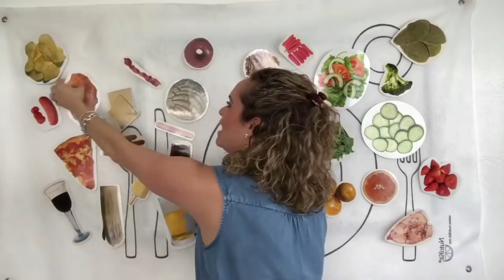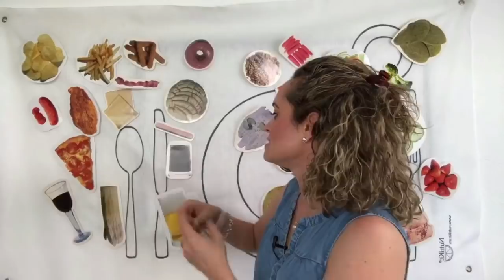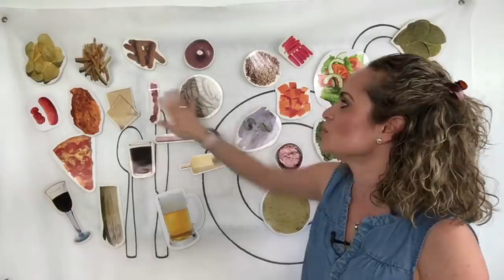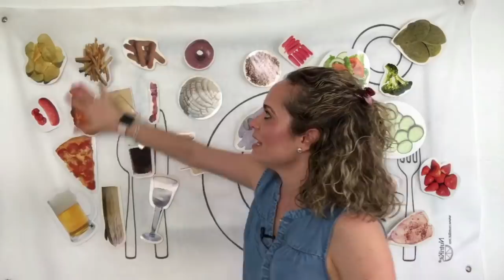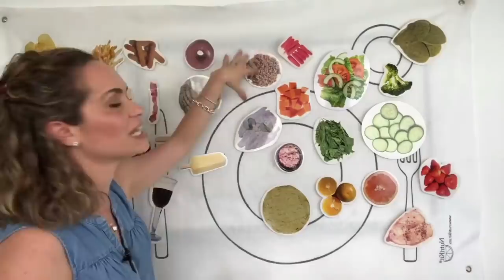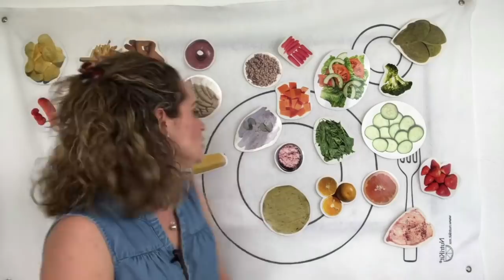Alimentacion Para El Hígado Graso Y Como Evitarlo ‼️🤷🏼‍♀️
Este padecimiento esta creciendo mucho en la población que tiene obesidad, colesterol y triglicéridos elevados. Sin embargo el dia de hoy te digo como puedes revertirlo y como puedes evitar llegar a tener un HÍGADO GRASO.
Si te gustó mi programa te invito a regalarme un like y compartirlo.

🍎 Ya esta a la venta el NutriPrograma CLEAN MOMS. Este esta diseñado para mujeres embarazadas y en la lactancia. Este programa no es un Nutrireto, por lo tanto no tiene mi asesoría, lo van a hacer ustedes solas por medio de los Planes y recetas que les doy. Lo pueden pagar por PayPal desde cualquier parte del mundo o por MERCADO pago con tarjeta de crédito, deposito o transferencia si como en el Oxxo.

🍎Ya esta disponible un nuevo NUTRIPROGRAMA “CAMBIA TUS HÁBITOS Y TU CUERPO EN 21 DIAS” Este te va a ayudar a empezar a hacer el cambio en tus hábitos alimenticios así como reducir de peso y medidas de una manera fácil y deliciosa comiendo alimentos limpios. Mas información y formas de pago aquí ➡️

🍎Ya regresó el Nutriprograma “SUGAR DETOX” 🍰🍬🍭
Este es un Programa de 21 días elaborado especialmente para desintoxicar tu cuerpo de los azúcares y harinas refinados, así como para regular su glucosa en sangre, y reducir peso y medidas!.

🍎 Te gustaría hacer un CLEAN DETOX DE 7 DIAS y limpiar a tu cuerpo de alimentos procesados así como reducir peso y medidas. Toda la información y formas de pago aquí  ➡️

🍎Pueden comprar los productos de LA TIENDITA de ANUTRICIONAL y mis libros "Aprende a Comer de Manera Balanceada, "Nutrijugos y Nutrismoothies Clean",
NO HAY ENVÍOS INTERNACIONALES, SOLO DENTRO DE LA REPÚBLICA MEXICANA.

🍎 SI VIVES FUERA DE LA REPUBLICA MEXICANA puedes comprar mis dos libros de recetas en formato digital